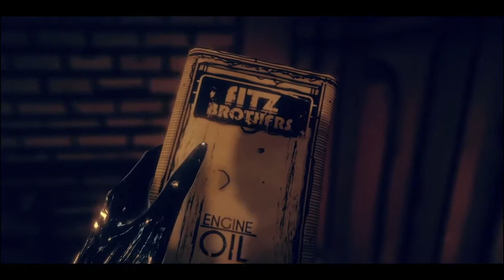Bendy and the Dark Revival Ep. 6 Reaching the Elevator | Spider Boss?!?